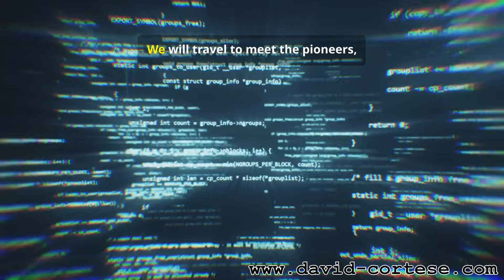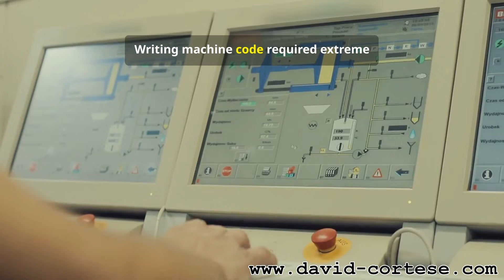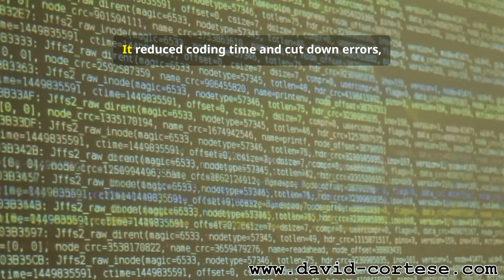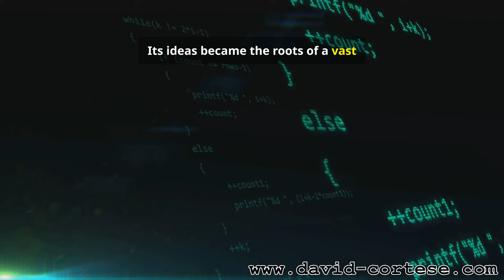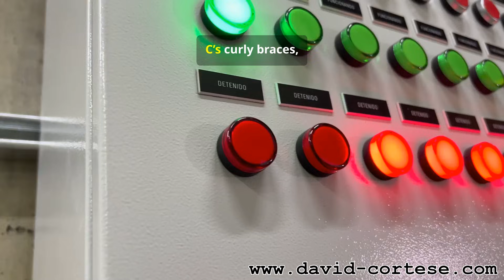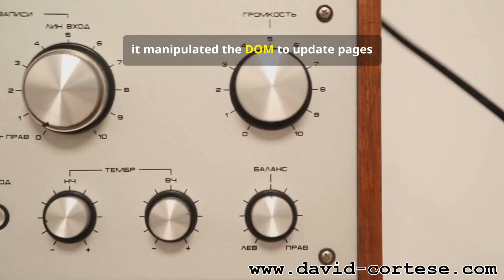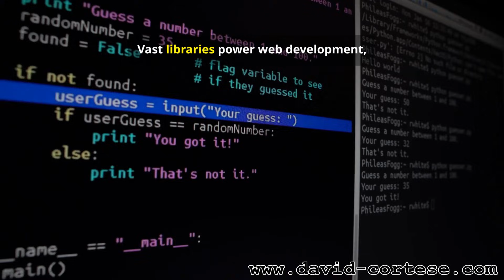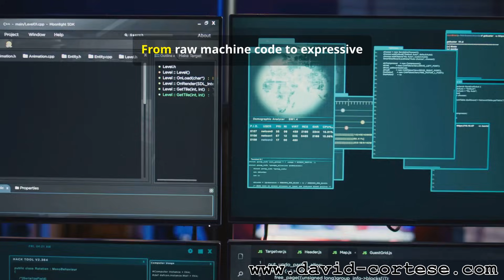HISTORY OF PROGRAMMING LANGUAGES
Step into a time warp as we trace the history of programming languages, from punch cards and assembly to Fortran, COBOL, C, Java and modern Python.
This educational video uses a time-travel timeline hook to make computing history clear, engaging, and fast-paced.
Perfect for students, developers, and tech history buffs who want a concise overview of programming evolution, key milestones, and how languages shaped computing.

OUTLINE:

00:00:00 Stepping into the Time Machine
00:00:49 From Machine Code to Assembly
00:02:07 Fortran and Lisp
00:03:22 The Rise of Algol and C
00:04:48 Object-Oriented Programming with Smalltalk and Java
00:06:01 The Web and Scripting: JavaScript
00:07:07 Simplicity and Performance: Python, Ruby, Go, Rust
00:07:38 Minds Behind the Machines
00:08:03 Our Journey's End and a Glimpse of the Future